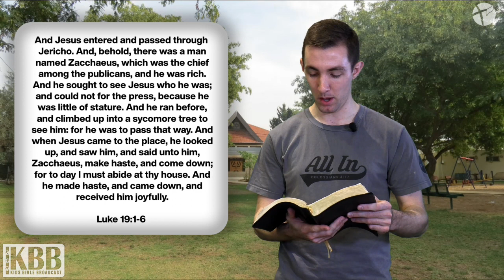FBC Kids Bible Broadcast - Episode 11 - Jesus Loves Me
A kids morning news program with a little bit of crazy and a whole lot of Bible!

This week we talk about how great Jesus' love is for all of us.